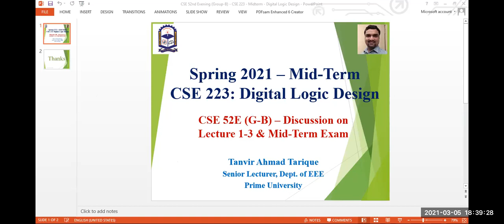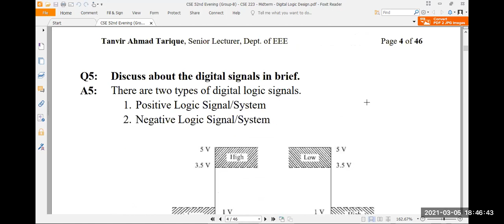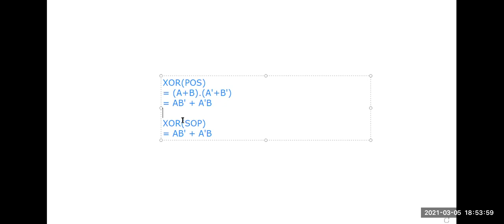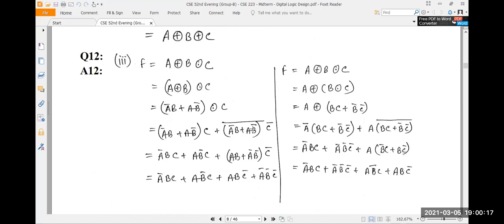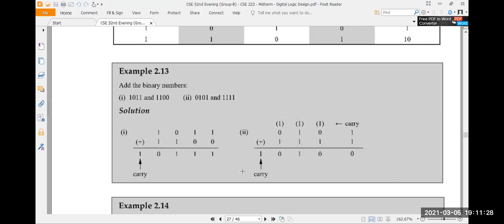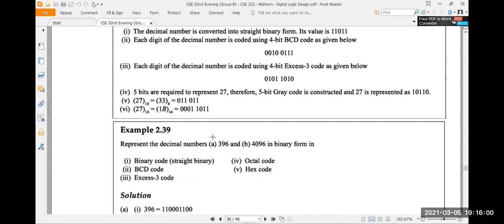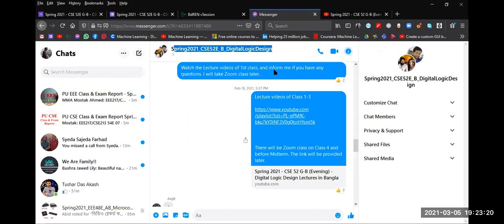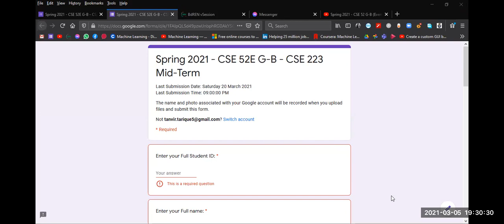Spring 2021 - CSE 52 Group-B (Evening) - Digital Logic Design - Discussion on Lecture 1-3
Digital Logic Design - Discussion on Lecture 1-3
CSE 223
Spring 2021 - CSE 52 Group-B (Evening)
Online Class Lecture
EEE (Electrical & Electronic Engineering)
Prime University